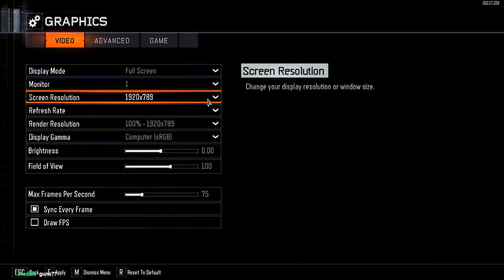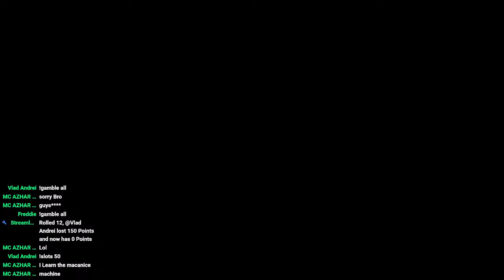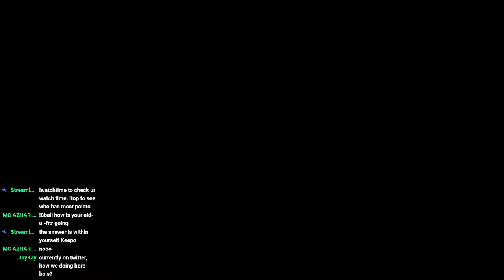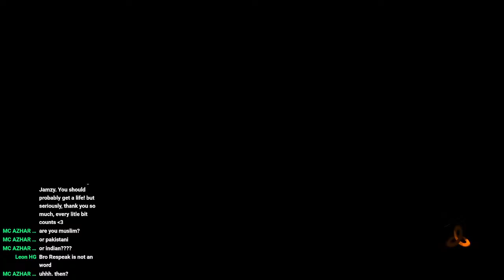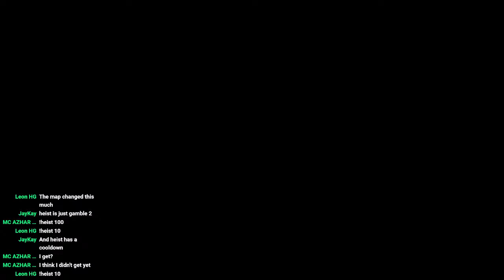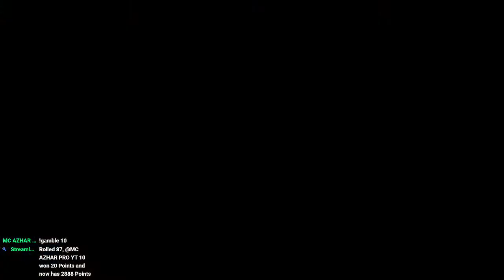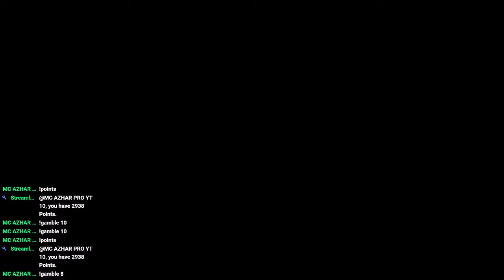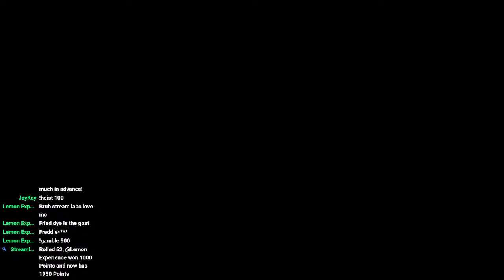COD: black ops 3 Multiplayer - PVP and strategy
If you enjoy my content, plz like and sub. it means a lot. If u dislike, im open to constructive criticism